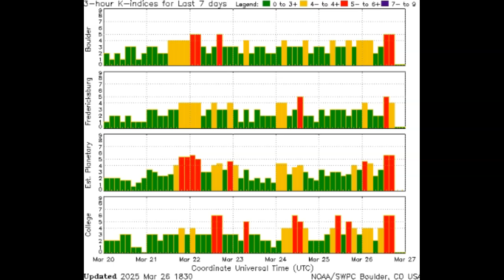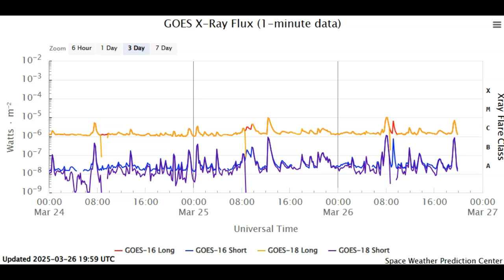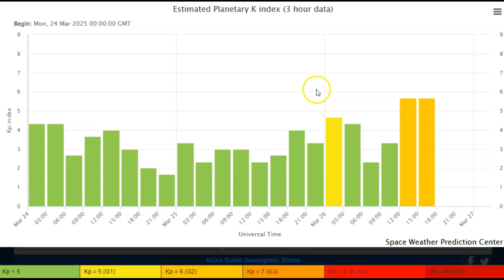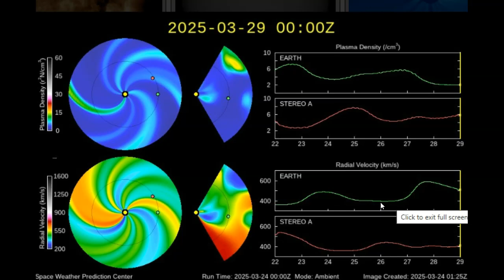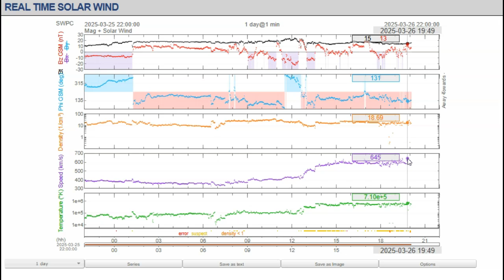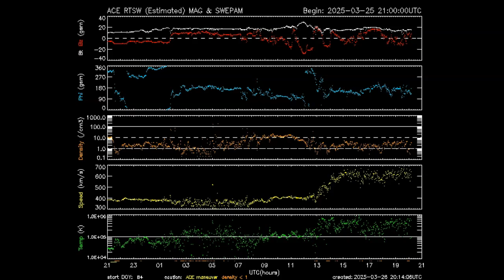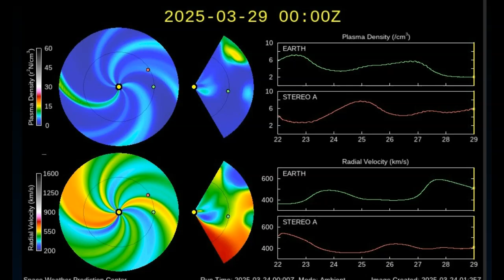Another Strange Geomagnetic Storm Hitting Earth Hard March 26th 2025!